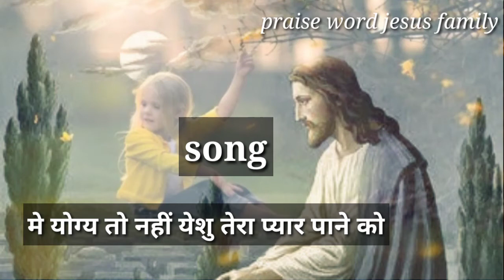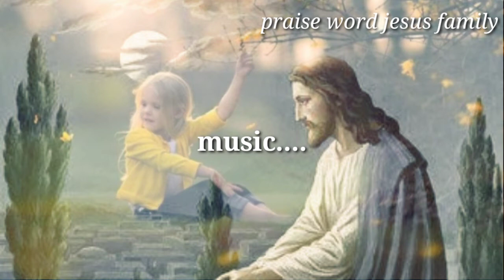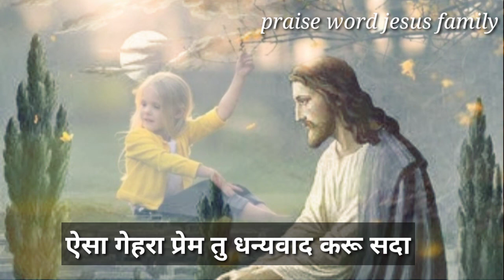Main yogyo to nahi yeshu song with lyrics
ATTENTION: This is to notify to all the copyright disclaimer that these video clips are my own but the songs do not belong to me.song credits and rights must go to the rightful and lawful owner.

The song are the sole property of the rightful and lawful owner.